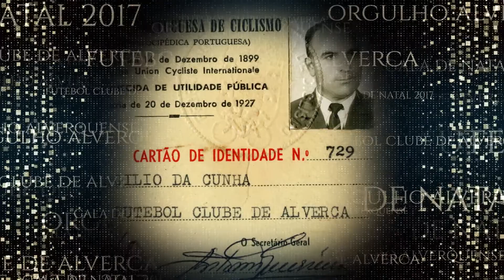Galardão Orgulho Alverquense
José da Cunha, nome incontornável da história do FC Alverca, é o vencedor do Galardão Orgulho Alverquense, atribuído durante a Gala de Natal 2017.